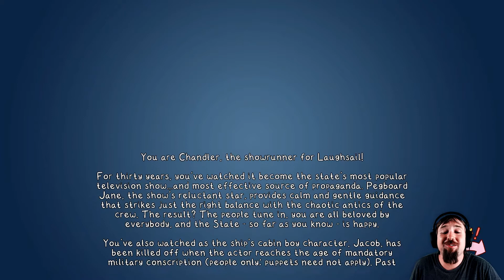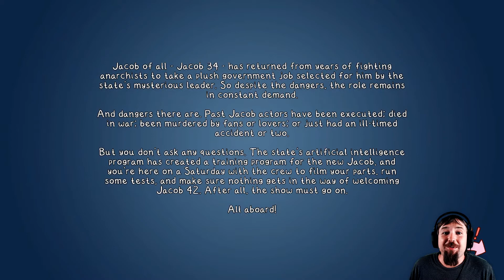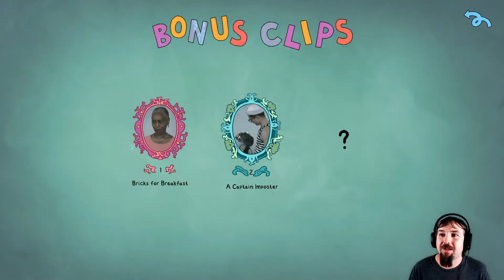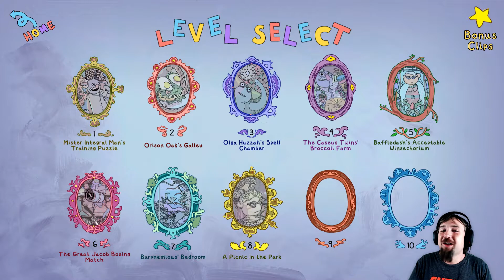Dystopian Hidden Object Game | Howdy, Jacob! | Impressions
A dystopian find the hidden object game with full-motion video of puppets. Come spend some time with the chaotic crew of the "Laughsail!" television show, and make sure to eat your broccoli.